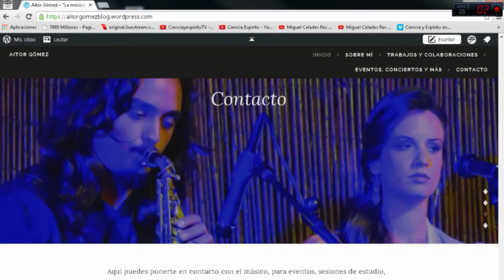Musicos callejeros en Granada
Este canal fue creado para ayudar a difundir nuestras tareas de: periodismo de investigación y denuncia así como el despertar de la conciencia humana. Desde nuestra plataforma de Ciencia y Espíritu y otras webs temáticas asociadas, pretendemos hacer un periodismo real, totalmente independiente y por encima incluso de lo "políticamente correcto".

En Facebook somos posiblemente el grupo más grande de habla hispana, superando los 500.000 amigos entre todos los grupos y perfiles.

GRUPOS DE FACEBOOK:
(Ciencia y Espiritu, con más de 170.000 miembros)
(Noticias que no salen en los medios, con más de 142.000 miembros)
(La Matrix Holográfica.com con más de 56.000 miembros)
(Los Beneficios del Agua de Mar, con más de 54.000 miembros)
(Cazadebunkers: Heroes y villanos del periodismo)

WEBS Y BLOGS:
(Bienvenidos a la Matrix, con más de 19 millones de visitas)
(Desinformadores y debunkers expuestos, con más de 12 millones de visitas)
(No estamos solos, nunca lo estuvimos)
(Los beneficios del Agua de Mar)
(CyE Televisión y congresos Ciencia y Espiritu)

CANALES DE VIDEO Y TV:
(Canal de los Congresos de Ciencia y Espíritu)
(Canal de CyE en Vimeo)
(Canal de CyE en Ustream)

Si te interesan las temáticas y quieres estar al día te sugerimos que te suscribas a los canales de Youtube, a los blogs y te agregues a nuestros grupos de Facebook.

Muchas gracias por elegirnos.

Miguel Celades Rex